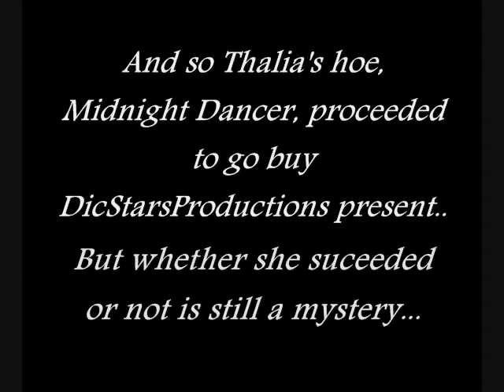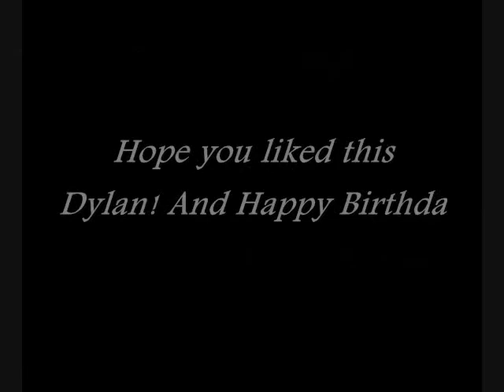Destiny Stars Parody For DicStarsProductions: Thalia's Birthday Mission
Anyway I made this for Dylan/DicStarsProductions birthday yesterday, sadly I didn't finish mixing until today, but the video is just as good :) I had fun recording/mixing this, and I hope Chicekn2701 doesn't mind I used this scene (since I AM Starla LOL) this is all in good fun after all. ^^ Happy Birthday Dylan, hope you had a good one from me to you!

 -Yukari

Oh and the dic cues were made by this lovely person:

SSNeptune2000

Visit his channel for more AWESOME Dic cues! :D